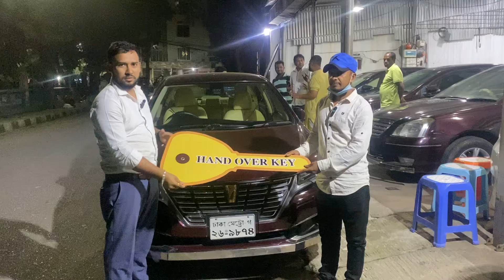Allhumdulillah delivery done 2016 Fex package Premio car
Alamgir Bhai tnx